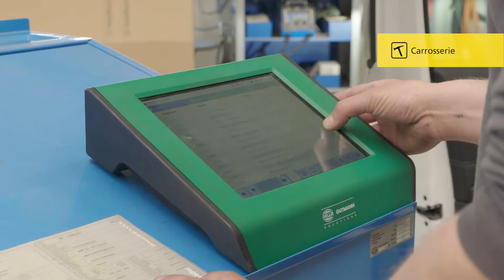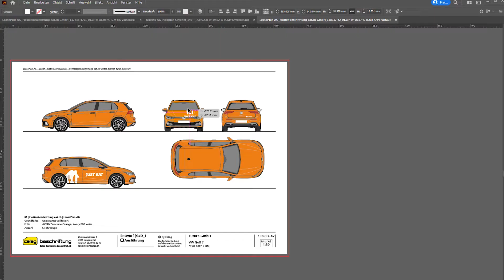Calag Carrosserie Langenthal AG Image Video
Die Calag Carrosserie Langenthal ist ein Traditions-Unternehmen, das sich seit der Gründung im Jahre 1888 zu einem in der Schweiz führenden Anbieter im Bereich Fahrzeugbau und Carrosseriearbeiten entwickelt hat. In den Handwerksbereichen Kabinenbau, Carrosserie, Reparatur & Service, Lackierung und Beschriftung bietet ein kompetentes Team bewährte Schweizer Qualität.

Unser Angebot – Ihre Chance
Als national führender Fahrzeugbau- und Carrosseriebetrieb bietet die Calag ihren Mitarbeitenden moderne und flexible Anstellungsbedingungen. Seit über 125 Jahren sind wir bekannt für stabile und sichere Arbeitsplätze in einem modernen und familiären Arbeitsumfeld. Wir legen Wert auf eine marktgerechte Entlöhnung, basierend auf dem Gesamtarbeitsvertrag (GAV) für das Carrosseriegewerbe.

Bei uns steht der Mitarbeitenden im Mittelpunkt. Wir investieren in individuelle Aus- und Weiterbildungsmöglichkeiten für Auszubildende bis hin zum Meister. Als moderner Dienstleistungs- und Handwerksbetrieb, der traditionelles Handwerk mit modernen Technologien kombiniert, bieten wir unseren Mitarbeitenden abwechslungsreiche, selbständige und herausfordernde Tätigkeiten an.